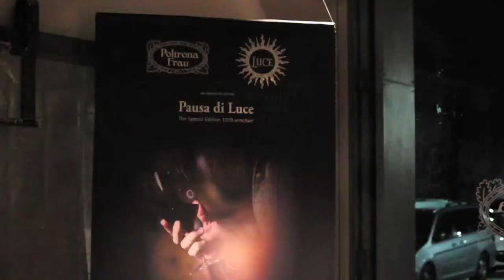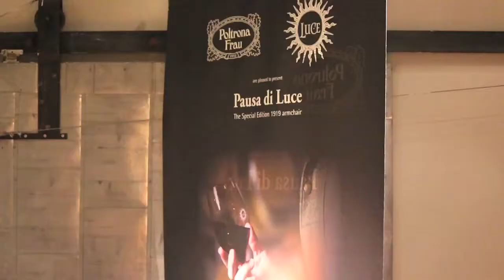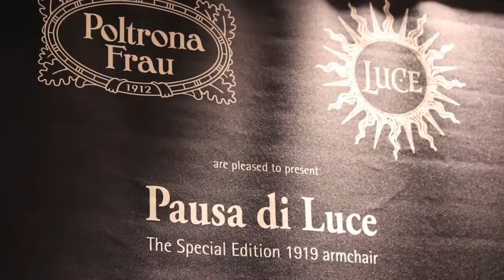Casa di Luce Event at Poltrona Frau New York Showroom